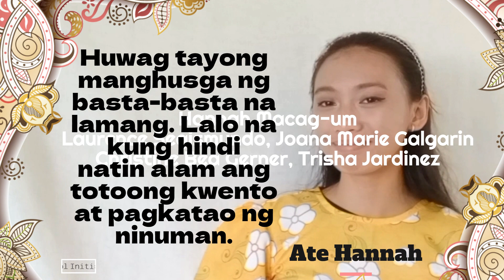Balengbaleng shammahlumba KwentongTagbanwaToltolinitiativeYear2 2023narrapalawan